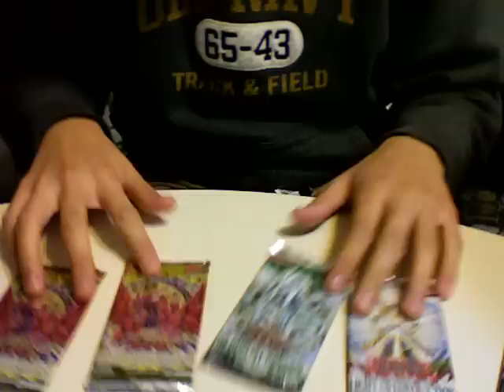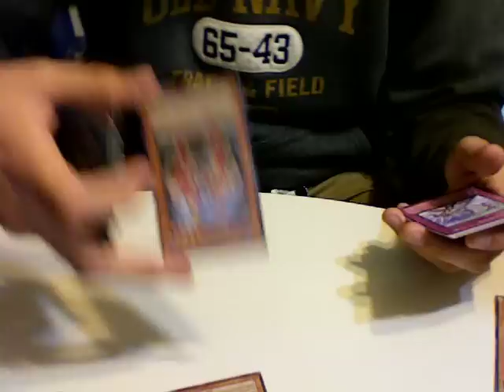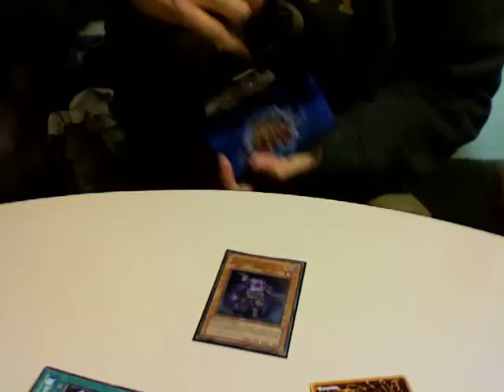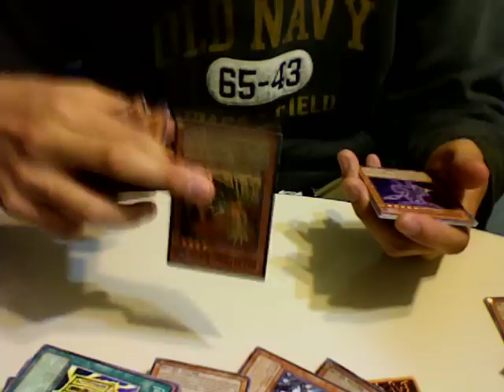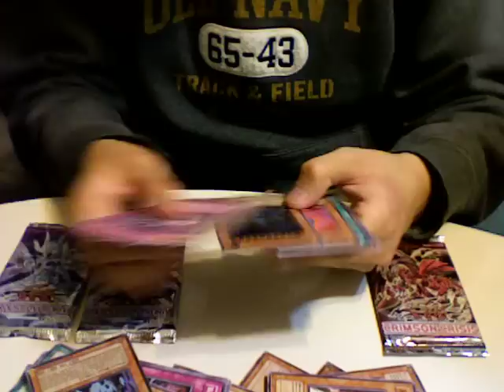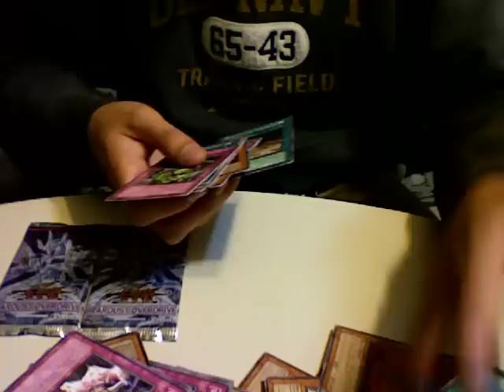VIDE0BOX's Tin Openings (2 Earthbound Immortal and Turbo Warrior)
VIDE0BOX opens 2 Earthbound Immortal Wiraqocha Rasca tins and 1 Turbo Warrior tin

Notable Pulls:
- Plaguespreader Zombie (Ultra Rare, 1st Edition)
- Delta Crow - Anti Reverse (Super Rare)

- Earthbound Immortal Ccapac Apu (Ultimate Rare)
- Archfiend Zombie-Skull
- Minefieldriller
- Koa'ki Meiru Beetle
- Jinzo - Lord
(since those all notably suck.)